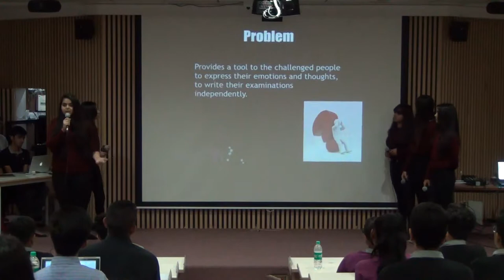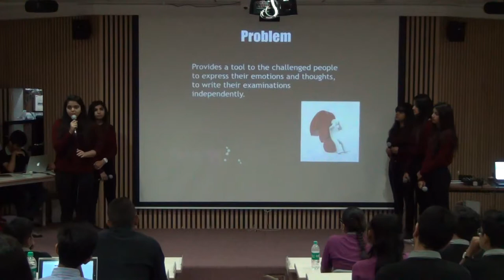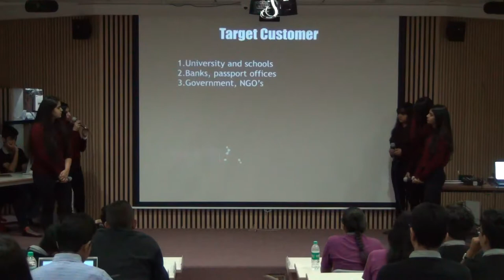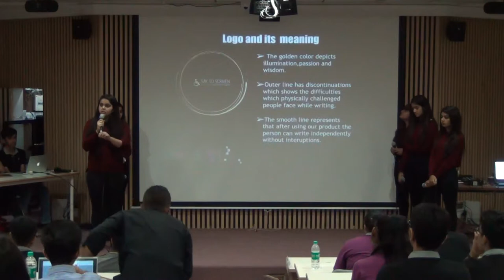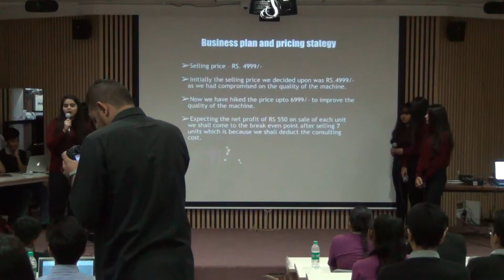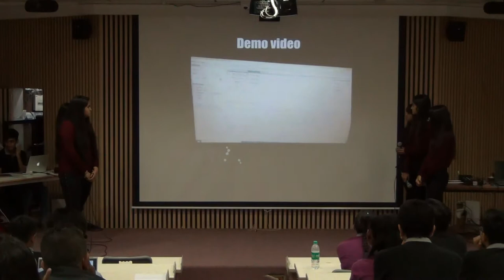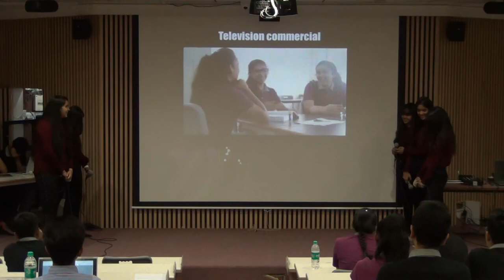12_1 PR(Scriven)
12_1 PR(Scriven)